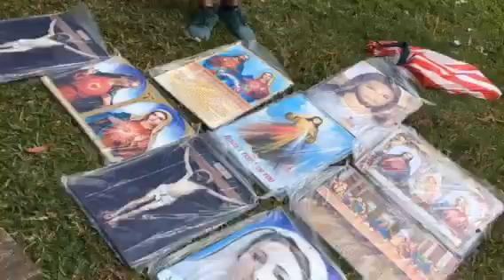Agtalin Shrine Pilar, Capiz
First Saturday of March.